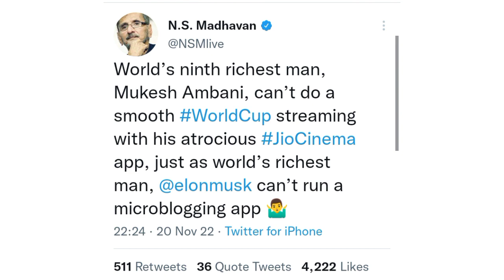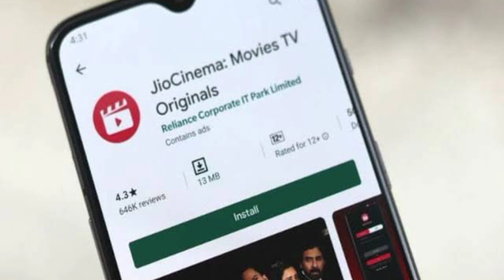Jio Cinema ലോകകപ്പിന്‍റെ ആദ്യ ദിവസം തന്നെ പണി മുടക്കി |Jio Cinema Buffering Issue |Watch Fifaonline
Jio Cinema ലോകകപ്പിന്‍റെ ആദ്യ ദിവസം തന്നെ പണി മുടക്കി |Jio Cinema Buffering Issues|Watch Fifaonline

how to watch fifa world cup online in Jio Cinema jio cinema fifa,